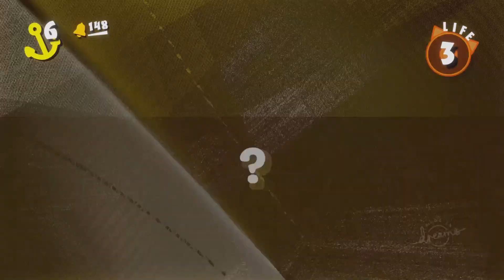SUPER CAT ODYSSEY!?!?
This is a basically a Super Mario Odyssey-like game within the Playstation game called Dreams, and its very well made!